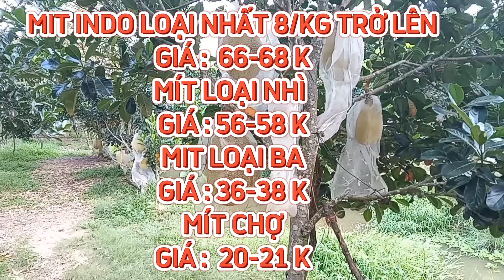GIÁ MÍT THÁI & MÍT INDO RUỘT ĐỎ SÁNG 25/03/2024 #1261| Giải Trí Miền Tây